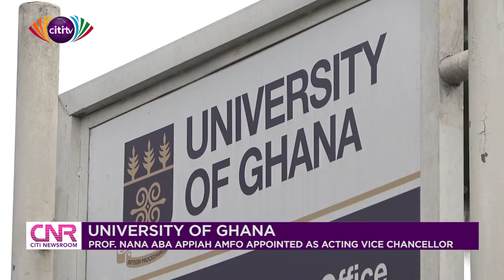Prof Nana Aba Appiah Amfo appointed acting Vice Chancellor of University of Ghana | Citi Newsroom